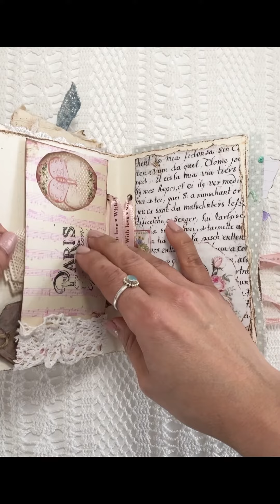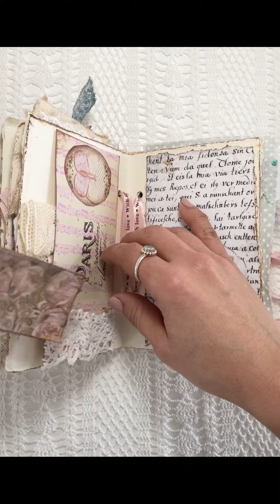Flip Through Junk Journal „Little girl“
SOLD. Little Girl. Made from scratch and with lot of LOVE. This junk journal is made inspired by people who loves birds and roses, you will find a lot of tags to use as markbooks or as you wish. You have a little fabric heart and plenty of nice things. I used the basic binding method of two holes for binding.

LOVE
Silvia🌺